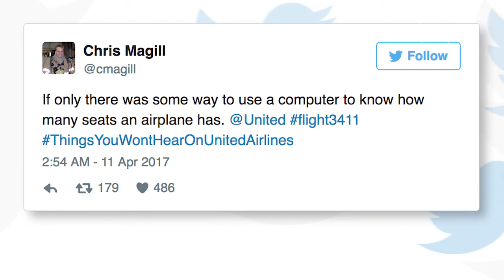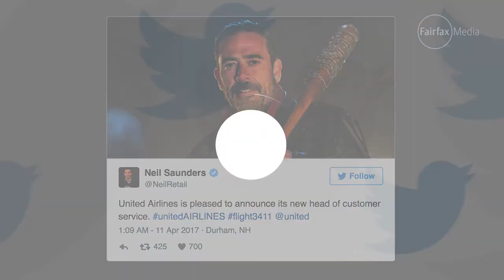United Airlines. How to create a global PR disaster!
You're sitting on a plane, having paid for your ticket. You are quite peaceful. The airline company announced that it needs to get four extra of its staff to a location - would anyone give up their seat please? Three people volunteer after gaining benefits for their sacrifice. The airline cannot find a fourth - so they randomly pick a person and throw them off when they refuse to go.

The man they random picked, is head bashed so hard in their effort to throw him off, they leave him dazed and cut up. He is reportedly a doctor himself, that was trying to get home.

United Airlines of  America has a major world PR headache and probably a massive lawsuit heading their way.